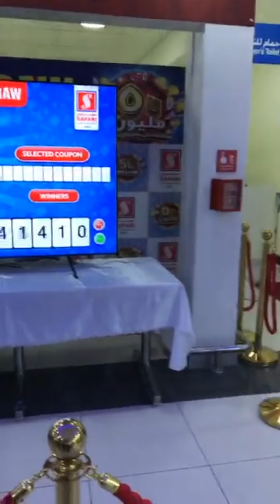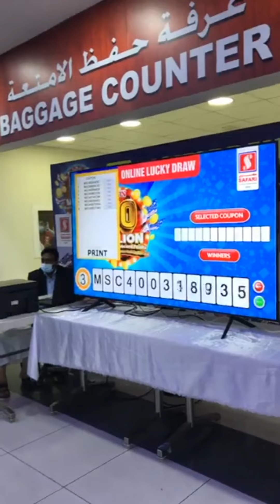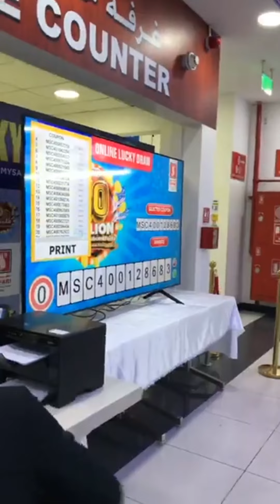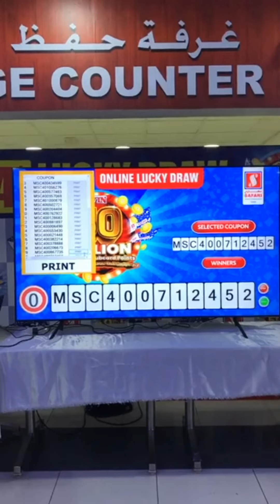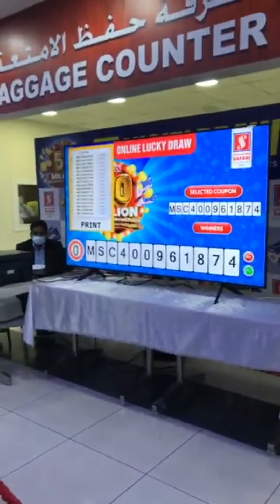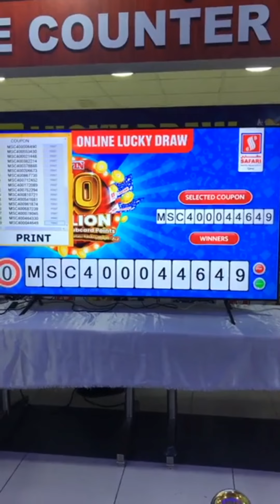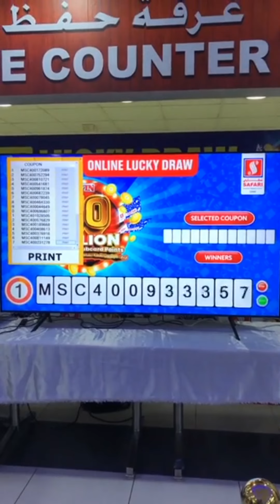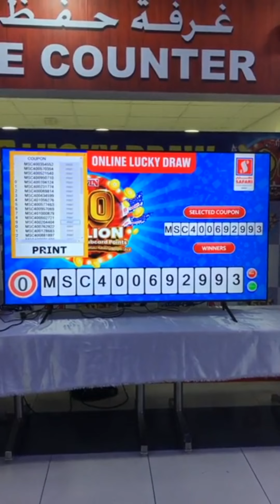4th Lucky Draw | Win 50 Million mySafari Clubcard Points | Safari Hypermarket | Qatar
Congratulations to 4th lucky draw winners of win 50 Million mySafari clubcard points.

Safari is back with an exquisite mega promotion where you have a chance to Win 50 million mySafari clubcard points. Mega promotion running in all Safari outlets from 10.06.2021.

Welcome to Safari!

Install mySafari App to view your points, latest promotions, events, and to participate in online raffle draws and competitions
Shop online and get best offers for Grocery, Fresh Foods, Electronics, Mobile Phones and Home Appliances from Safari Hypermarket with Click n Collect and Home Delivery options
Register in our loyalty prograsm and online raffle draws and check your points and profile without installing app